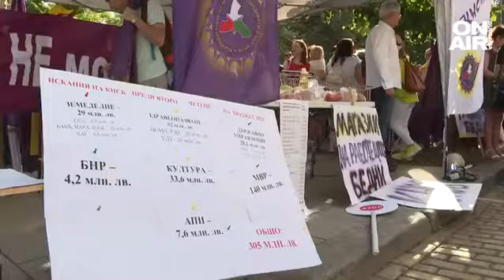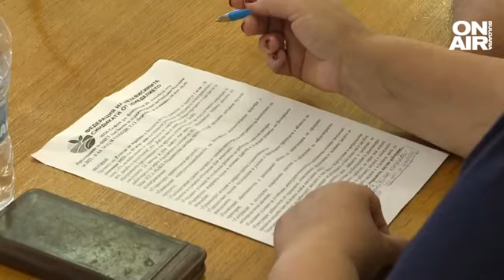КНСБ получи съгласие за допълнителни 200 млн. лв., БСП и ГЕРБ "за" исканията им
Трети ден синдикатите изразиха недоволството се пред Народното събрание от бюджета за 2023 година.

Служители от държавната администрация искат прекрояване на бюджета между първо и второ четене и увеличаване на заплатите. След среща с депутати, стана ясно, че ще се търси решение, но възможностите са ограничени.